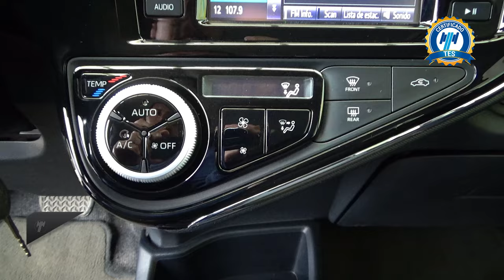Toyota / Prius Híbrido / 2021 - 28454